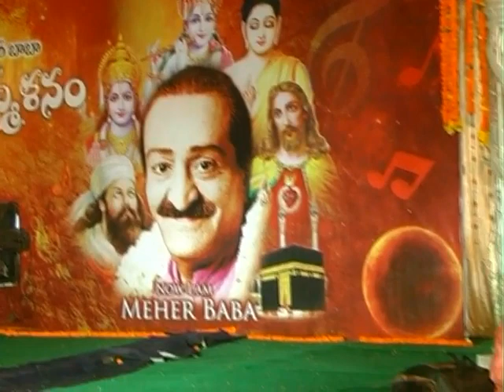MEHERBABA MEHERBABA BOLO SONG by ANAKAPALLI CENTRE 2011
STATE LEVEL MEHER SANKEERTHANA SRAVANTHI IN ANAKAPALLI 2011